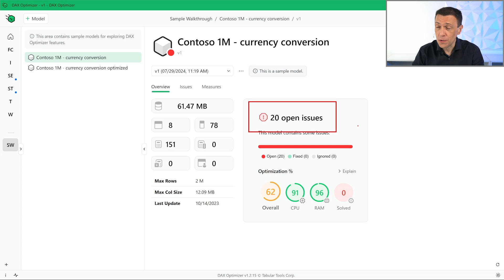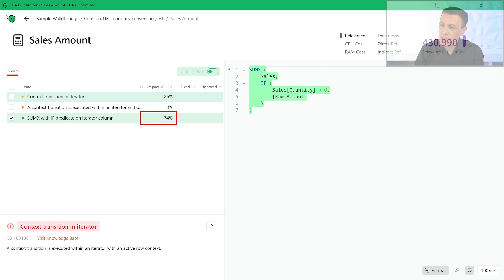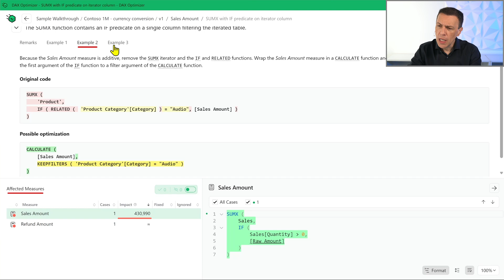Identify Fabric and Power BI semantic model bottlenecks with DAX Optimizer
Review the issues detected by DAX Optimizer, prioritize your effort based on impact metrics, and learn about the problems identified and how to solve them.